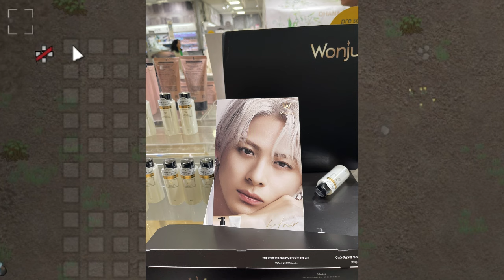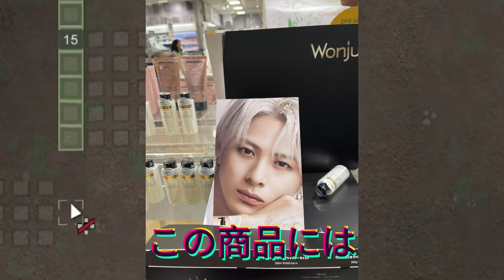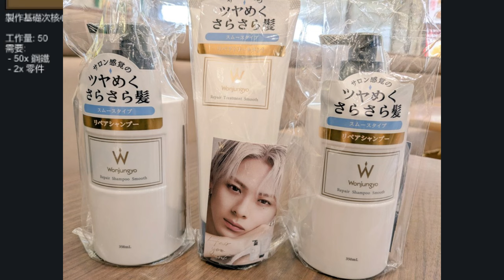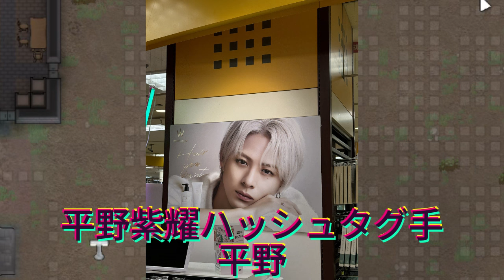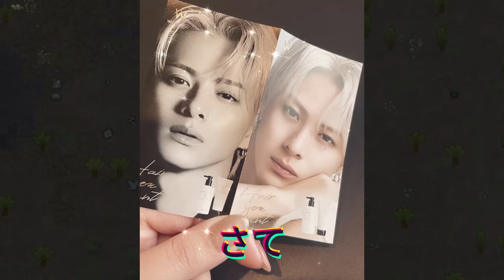【平野紫耀】平野紫耀が惹きつける圧倒的な魅力 - 常に品切れ続出の理由とは? シャンプー、トリートメント、ヘアオイル全てsold out !!!